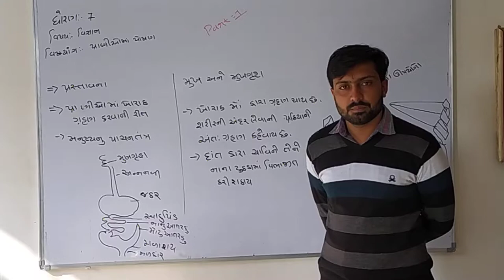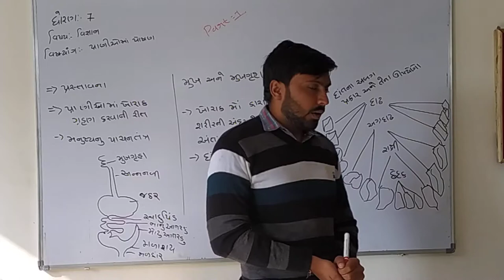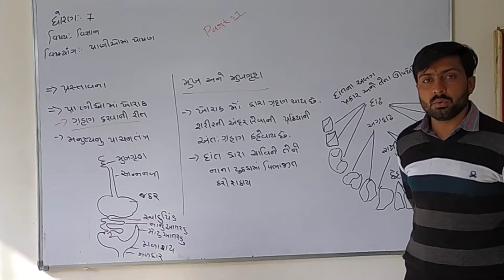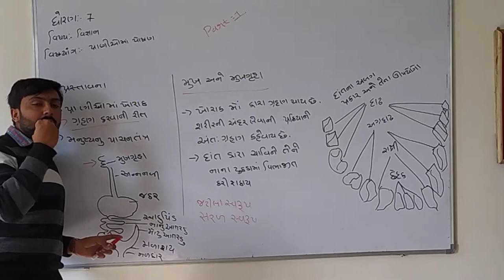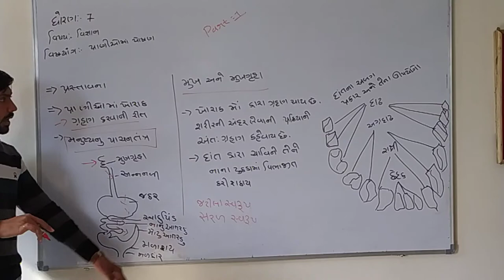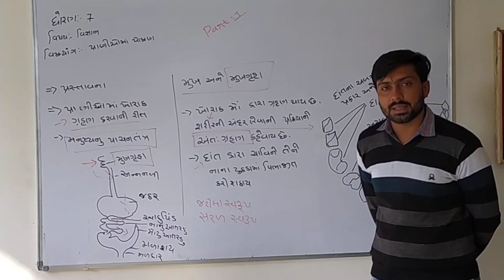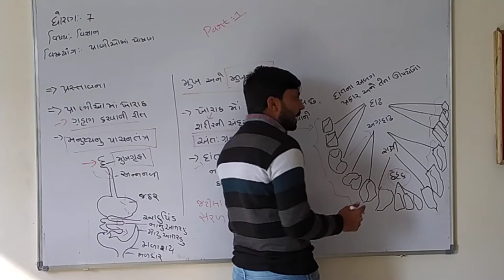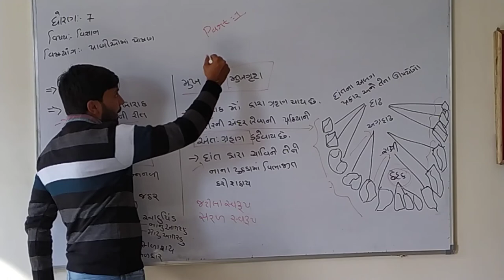STD 7 LESSON 2 VIDEO 1